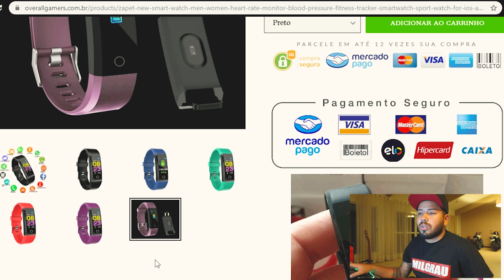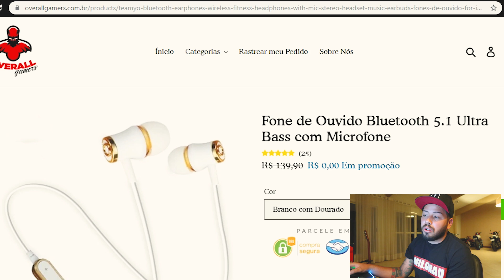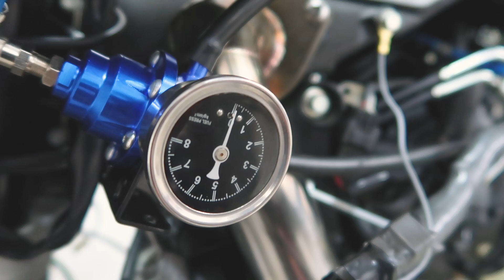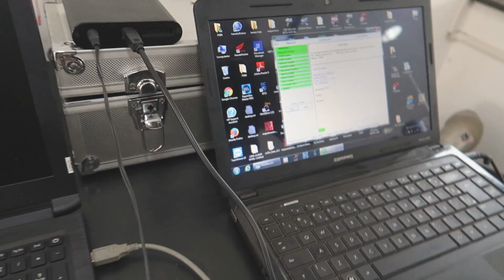PREPARAMOS UMA MOTO TURBO